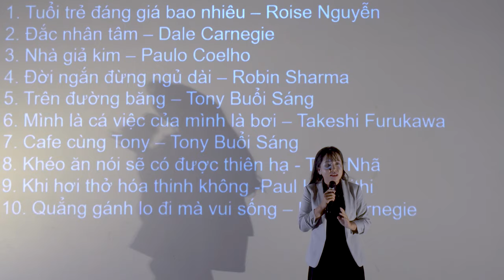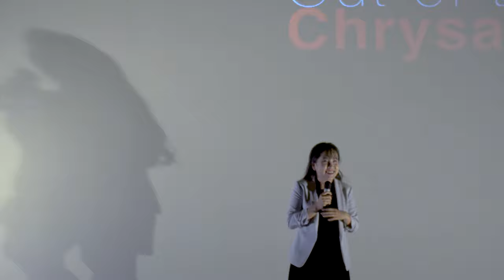Metamorphosis | Thanh Kieu Le | TEDxCanThoUniversity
"Your process of metamorphosis starts of the metamorphosis of your mindset”.

Changing ourselves is easier said than done. And as Ms. Kieu Le points out, there are many complexities that we have to take into account and, as a matter of course, various obstacles that we will have to overcome in one way or another.

In her talk at TEDxCanThoUniversity, Ms. Kieu Le introduces the three "mazes" that she believes we must navigate in order to achieve that paradigm shift that we long for in the process of emerging from and getting out of the chrysalis that has sheltered us for a large part of our lives. Majoring in Construction Engineering, Ms Le Thanh Kieu is an active student who has been contributing enormously to the university's extra-curricular activities. Some notable positions she held during her studies include Former Member of The Executive Committee of The Youth Union of Can Tho University and President of The English Club of The College of Engineering Technology.

Her achievements also extend to other activities outside Can Tho University and overseas. In 2017, she was chosen as the Vietnamese delegate at the ASEAN Student Leader Forum. Between 2016 and 2018, she won multiple competitions such as the BAY Competition 2018 and the Talented MCs Competition. She also served the role of public speaking trainer for various events including: The 2019 BAY Competition, Hult Prize CTU, CET Talks 2020, LGBT+ Inspiration 2020,... Additionally, she was the leader of Engineer in Action, a volunteer abroad program initiated by the National Taiwan University of Science And Technology. This talk was given at a TEDx event using the TED conference format but independently organized by a local community.